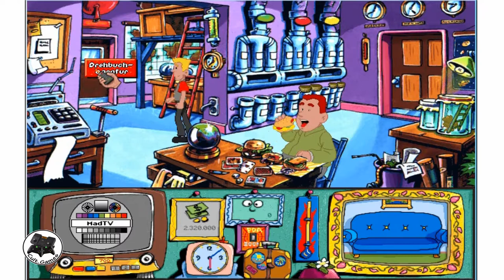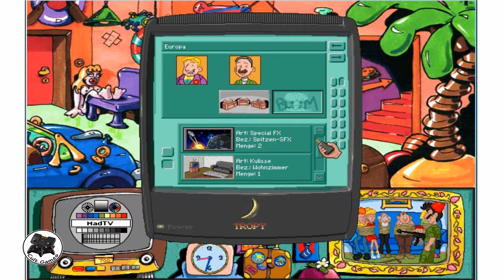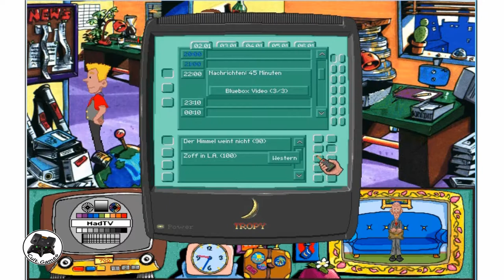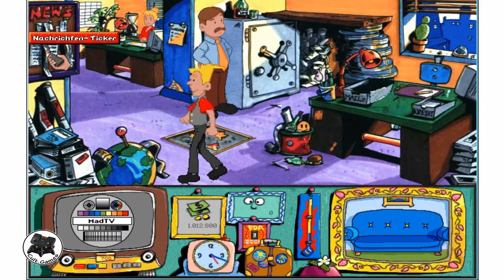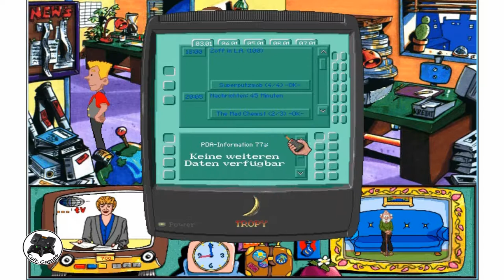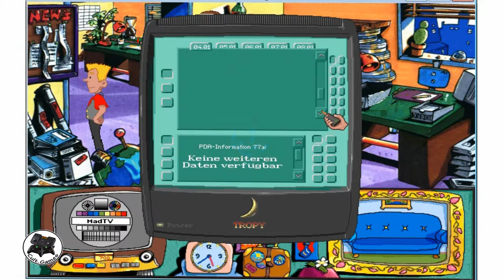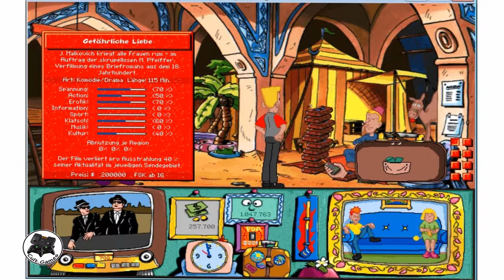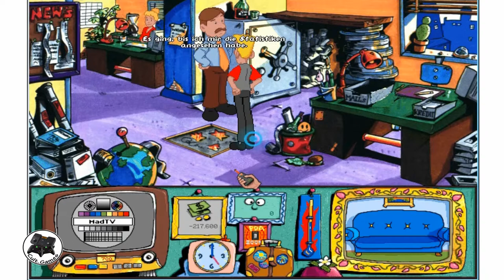Abgezockt!? - MadTV 2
MadTv 2 ist ein Videospiel, in dem Ihr zum Direktor eines eigenes Senders werdet. Geführt von eurem Chef, unterstützt von eurer Assistentin und per Einschaltquote von euren 2 Mitbewerbern verfolgt, müsste ihr euch nun in der großen TV-Landschaft behaupten und Einschaltrekorde verbuchen, bevor der Sender vor die Hunde geht.

Leider wissen wir nicht, warum ab ca. 5 Minuten der Ton ausfällt. Das macht aber wenig, denn Ihr könnt 4 Arbeitstage voll verfolgen und seit sogar dabei, wenn der erste Mitbewerber aufgibt.

Die ganze Beschreibung des ersten Tages findet Ihr auch in unserer Abgezockt!? Episode #4 MadTV 2 Seite

Schaut euch ein paar Tipps und Tricks ab, die CultGamer von haben für euch alle Stationen, bis auf 5 Neben-Schauplätzen, einmal abgestottert. Es lohnt sich garantiert!

Hier könnt Ihr das Spiel für Windows XP und höher (32 Bit oder 64 Bit) runterladen und installieren, um es selbst zu zocken

Eine Liste mit allen Filmen und deren Eigenschaften findet Ihr

Pure German TeleVision (P.G. Tv) is a Company of Pure German Entertainment. PG Tv is a trademark of Pure German Entertainment.

22885 Barsbüttel (Germany)